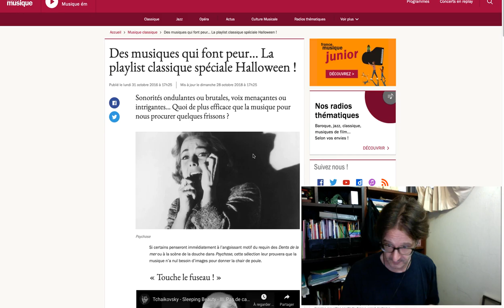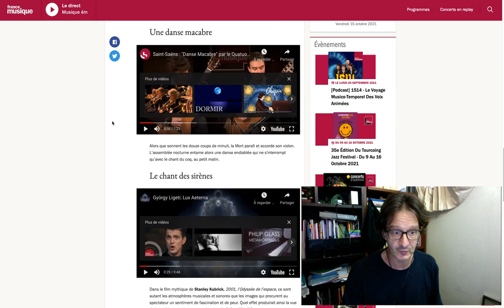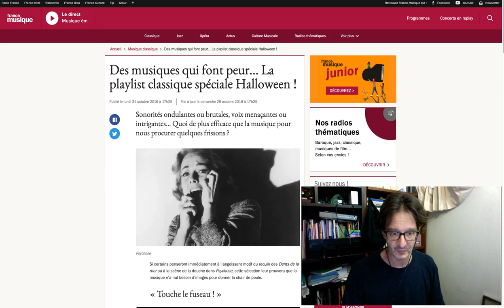6e A - lundi 18 octobre - consignes